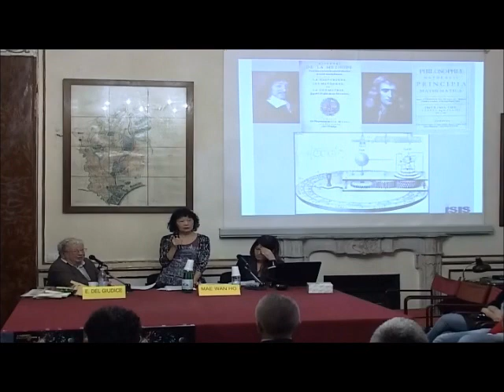"L'organismo a cristalli liquidi dotato di coerenza quantistica" Mae Wan Ho - Parte 1.wmv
Convegno Le Connessioni Inattese 2011:  La Frontiera, l'Ignoto, l'Eresia - Istituto italiano per gli studi Filosofici - NA - 12 novembre 2011